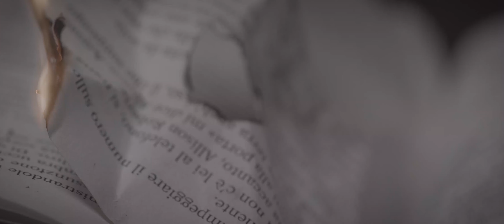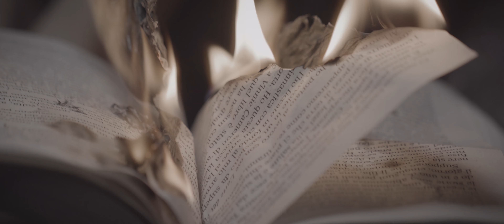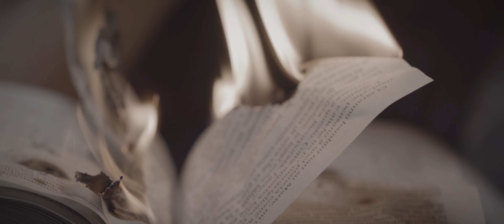THE DESTROYING LASER - Another You (Official Music Video)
Post-Hardcore / Punk Rock band The Destroying Laser to release the first single off their debut album 'Oracle'

The Destroying Laser is a post-hardcore project, blended with emo and punk-rock influences.
With introspective, metaphorical and upside-down lyrics, the band wants to investigate shadows and lights of existence. Sharp and dark sounds alternate with tight riffs, resonant and ethereal guitars, open refrains. Power and romantic chords, always on the razor's edge.
All accompanied by a dynamic and richly detailed drumming.
"Another You" is the first single off the debut album "Oracle", coming out in Spring 2020 via Rockshots Records. The song is about an alter ego, the one who lives beyond the mirror: it's more diabolic and surreal, with a lack of humanity and without fears.